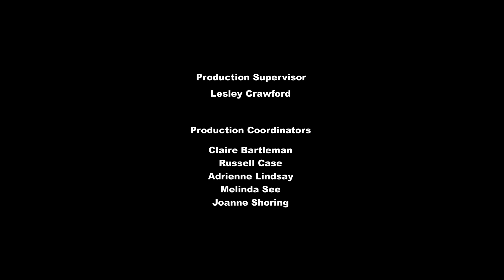My Little Pony: A Amizade é Magica | Temporada 5 | Episódio: Então e o Discord?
Episode: What About Discord?

Sinopse: Quando volta de Canterlot, Twilight descobre que os seus amigos se aproximaram muito do Discord durante a sua ausência. Intrigada, ela suspeita de um plano sinistro.